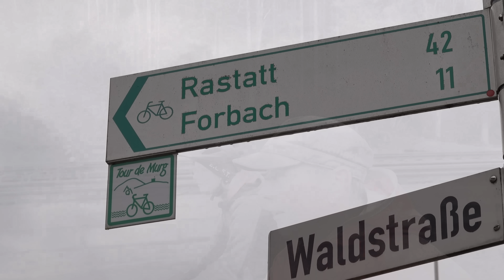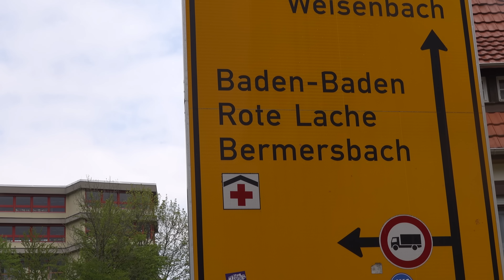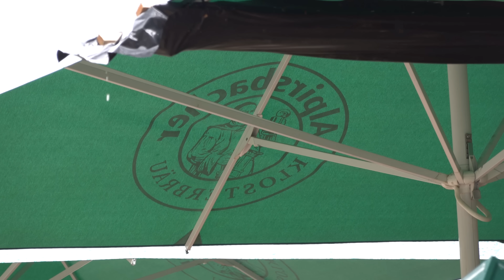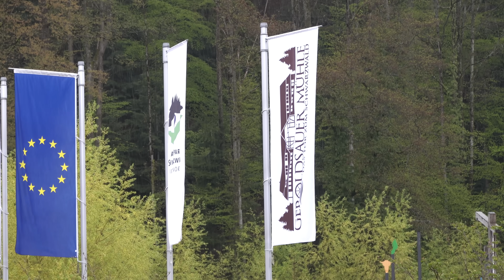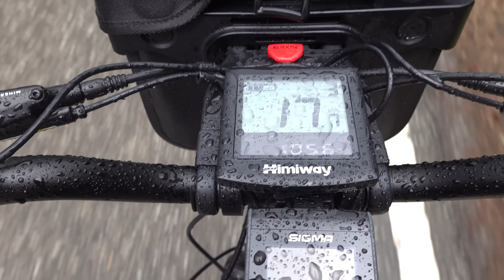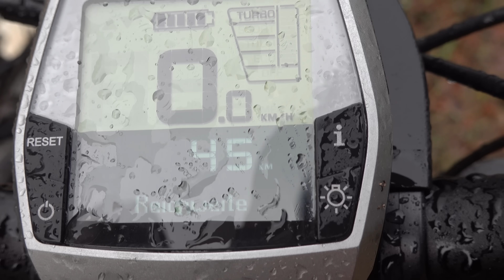E Bike Schwarzwald 108 Km 2000 Hm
Mal wieder mit Celine auf der Schwarzwaldhochstraße.